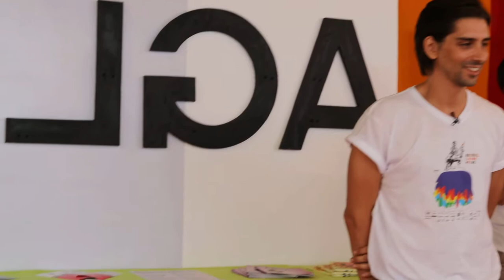Free Stock Footage